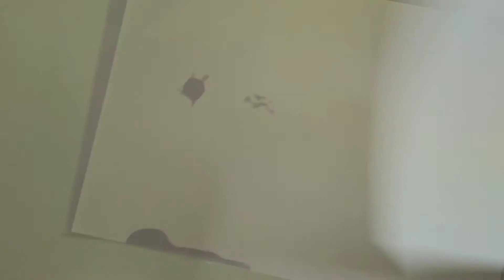Homemade butter paper || How to make butter paper in home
Welcome to
One More TASTY😋